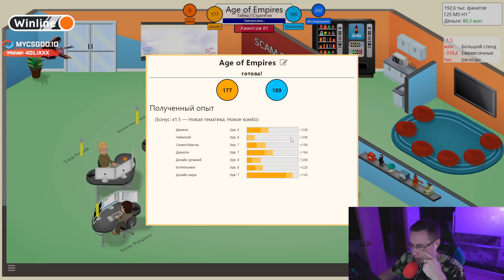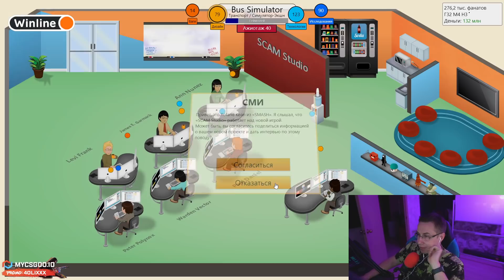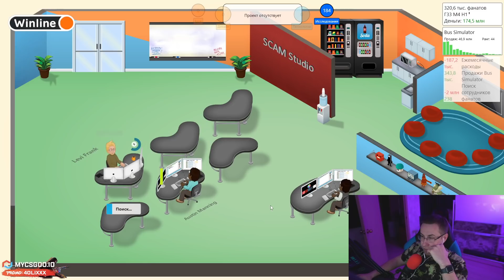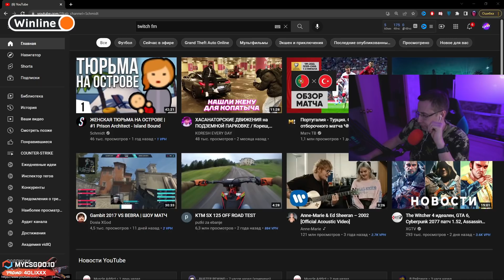ЛИКС ЛЕГЕНДА ИНДУСТРИИ?! ДМИТРИЙ ЛИКС ПРОШЕЛ GAME DEV TYCOON НА СТРИМЕ!